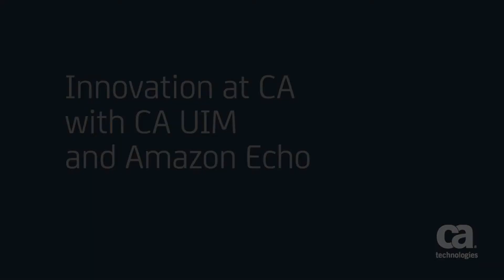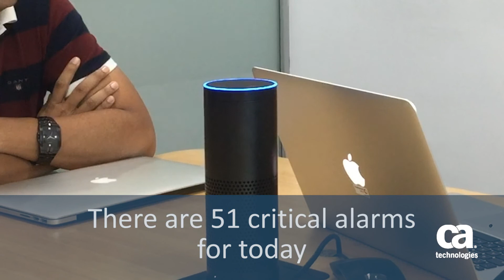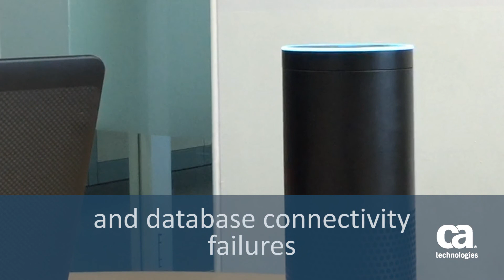Alexa integration with CA Unified Infrastructure Monitoring (UIM)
CA UIM integration with